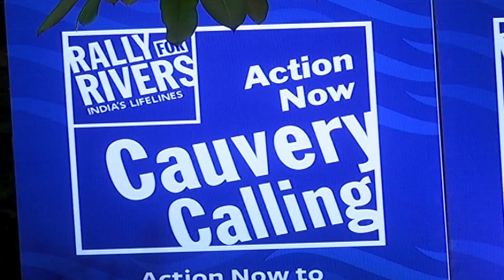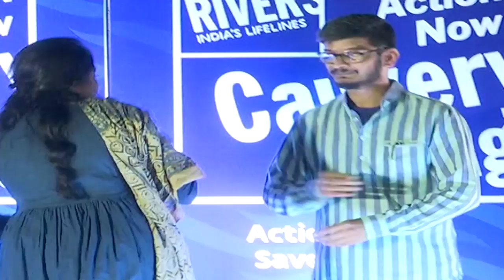Singer Smitha Superb Speech | Rally For Rivers Song Launch